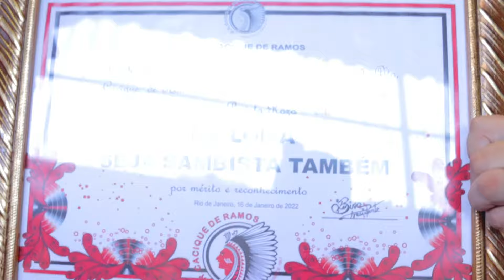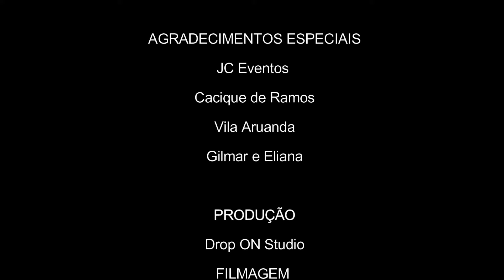EM BUSCA DE UM SONHO - Projeto R.O.Z.A no Cacique de Ramos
Olá ! Sejam bem vindos ao documentário do grupo projeto R.O.Z.A e seu show no templo sagrado do samba '' Cacique de Ramos ''.

DOCUMENTÁRIO
'' EM BUSCA DE UM SONHO ''

MÚSICOS
Lallo
Cauê
Felipe
Mailson
Fabinho
Marcelo Borracha
Lucian
Luizinho
Paulinho 7 cordas

MÚSICAS
Grupo Fundo De Quintal  - Seja Sambista Também
Grupo Fundo De Quintal -  Doce Refúgio
Zeca P agodinho - Ogum
Projeto R.O.Z.A - O samba que me faz tão bem

AGRADECIMENTOS ESPECIAIS
JC Eventos
Cacique de Ramos
Vila Aruanda
Gilmar e Eliana

PRODUÇÃO
Drop ON Studio

FILMAGEM
Guilherme Pedroso
Renato Barros

EDIÇÃO
Samuel Maloste

TÉCNICA DE AUDIO
Rafael Oste

DIREÇÃO GERAL
Guilherme Pedroso